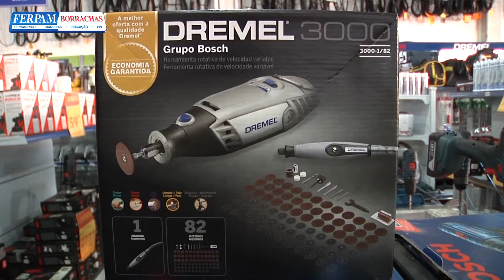FERPAM BORRACHAS - MÊS DAS MULHERES !